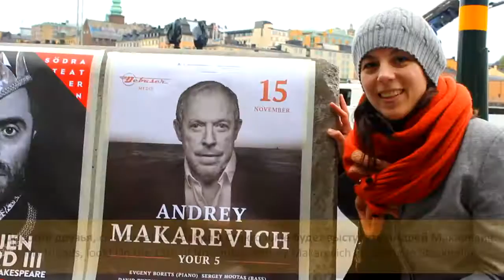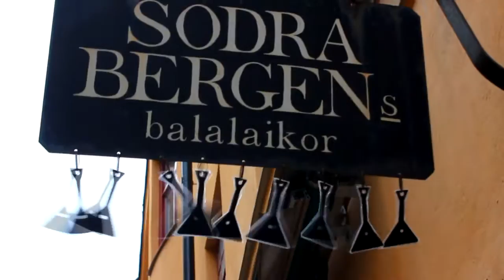⛪ Swedish expressions in Russian - Russian Vodkast N°7!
In this video Russian Podcast is in Stockholm. Russian language uses some Swedish expressions, let's talk about them!

Russian Language Vodkast is hosted by Tatiana Klimova Its main goal is to promote Russian language and to help you to improve your Russian language skills.